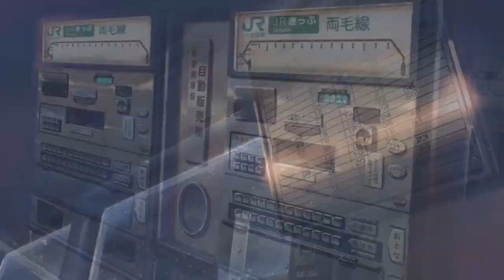Mørih - Shape of you (video)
I took fragments from this video, support this creator.